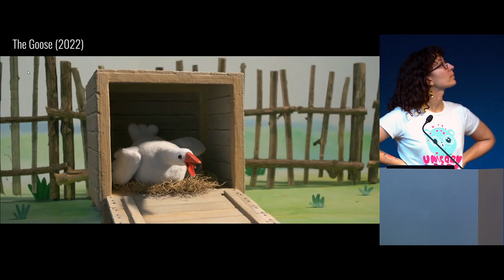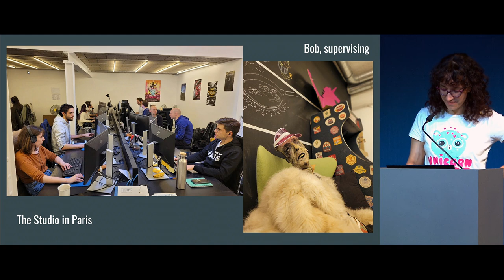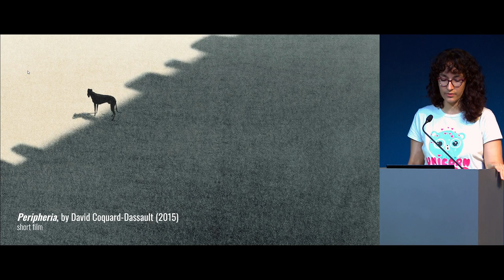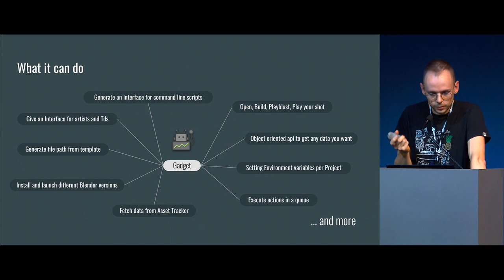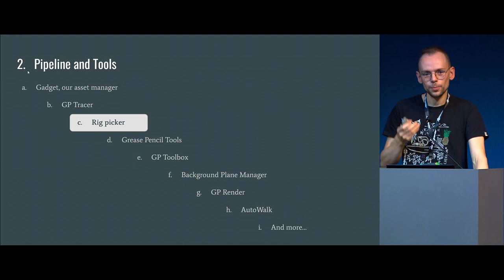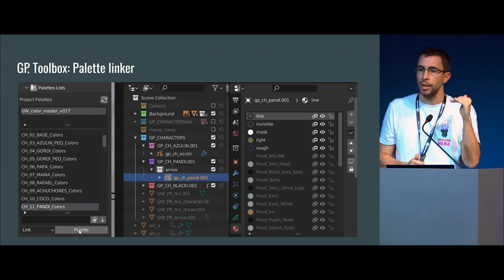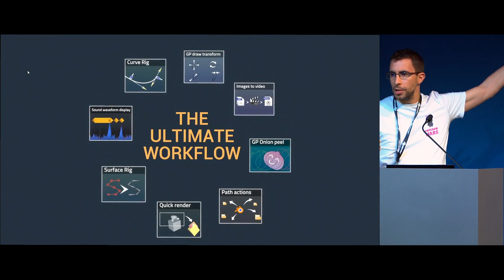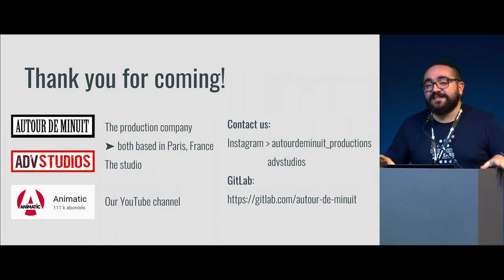Autour de Minuit: 15 years of animation projects, tools and ideas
Autour de Minuit is a production company founded in 2011 by Nicolas Schmerkin.

With its two animation studios, ADV Studios (Paris, 2011) and Borderline (Angoulême, 2014), they have been focused on independent short-films and features and recently opened to services for other companies.

Their brand? Impertinent, quirky and experimental animation.

The team has been using Blender as their main software since 2008, on all kinds of productions: CG, 2D, hybrid, stopmotion, short films, series, features, for kids or a more mature audience.

With this presentation, the technical supervisors want to showcase the last 15 years of the studios' work, present the tools they've developed for their diverse productions, as well as their ideas and wishes for the future of Blender in animation.

If you like beautiful renders, fun pipeline diagrams and production stories, here's a talk for you!

"Autour de Minuit: 15 years of animation projects, tools and ideas" by Fiona Cohen, Samuel Bernou, Christophe SEUX, Mario Hawat
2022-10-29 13:30 at the studio.